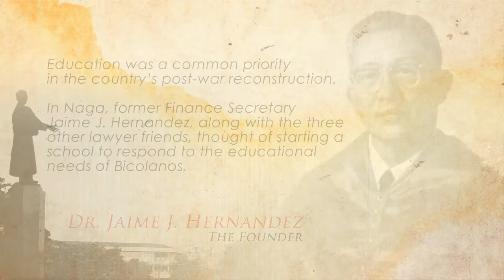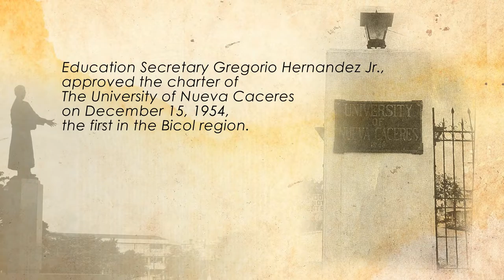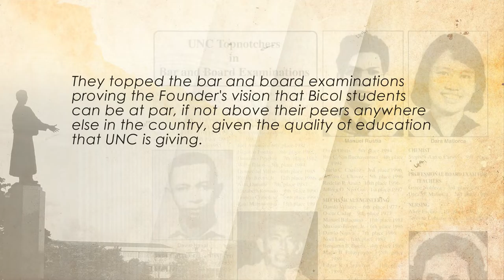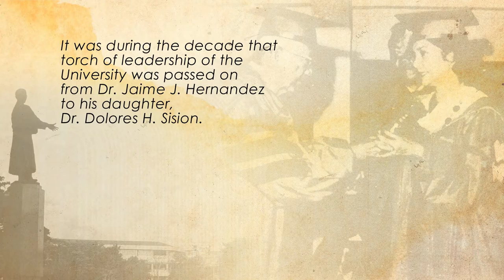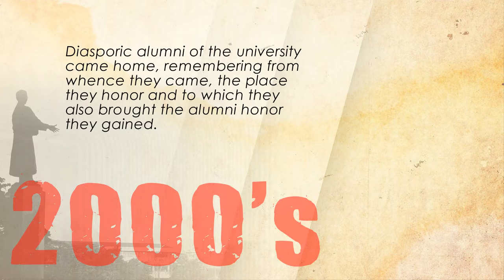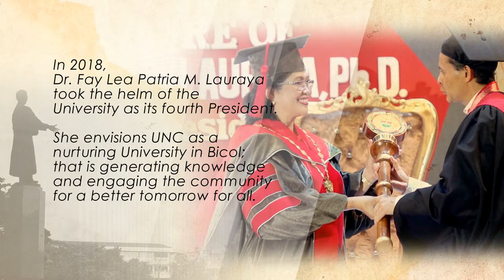UNC History - Building on the foundation of the past.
Happy 73rd Foundation Anniversary, our beloved UNC!

Join the University of Nueva Caceres in Celebrating our history,
Edifying our community,
and
Fulfilling our destiny!

𝑨𝒕 𝑼𝑵𝑪, 𝑰 𝒂𝒎 𝒇𝒖𝒕𝒖𝒓𝒆-𝒓𝒆𝒂𝒅𝒚, 𝒘𝒐𝒓𝒌-𝒓𝒆𝒂𝒅𝒚 𝒂𝒏𝒅 𝒍𝒊𝒇𝒆-𝒓𝒆𝒂𝒅𝒚.